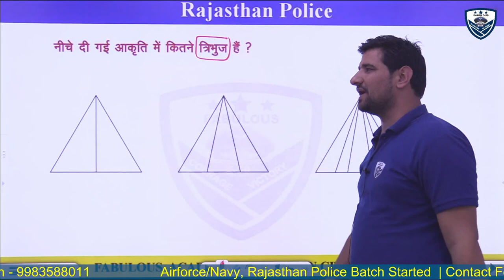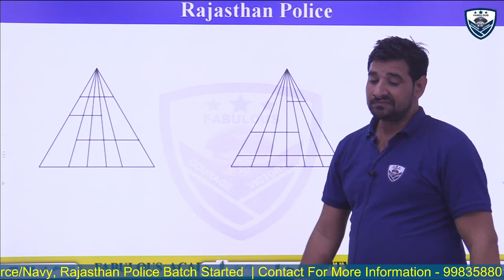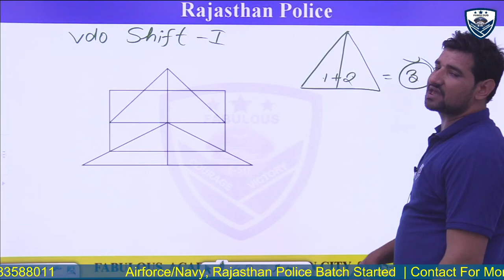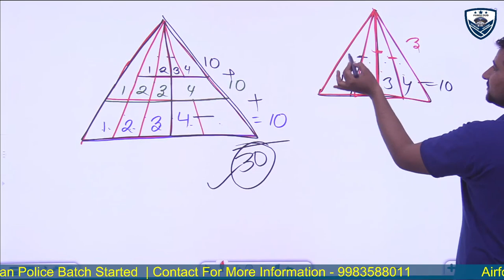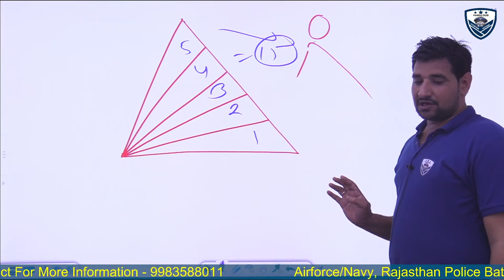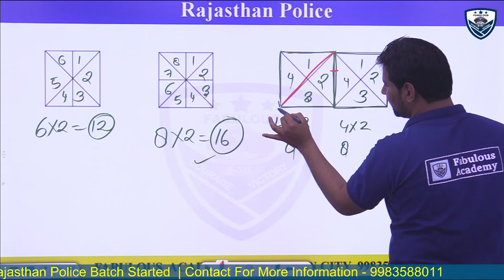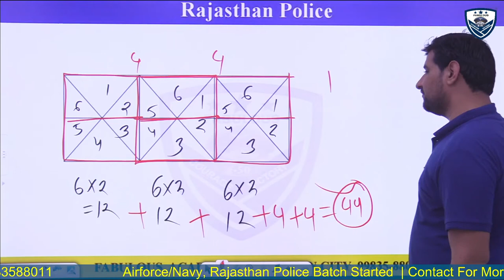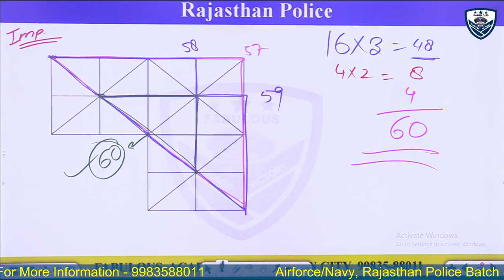Rajasthan Police Constable 2021| Reasoning - आकृतियों की गणना | Lecture -25 | Fabulous Academy